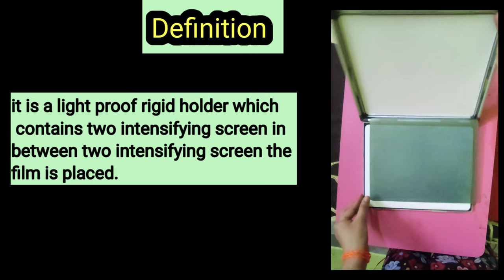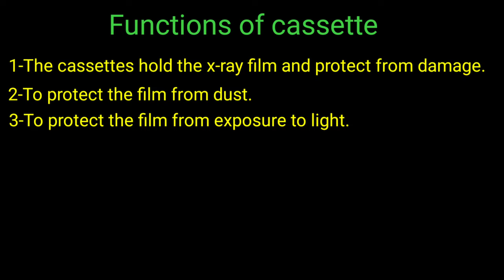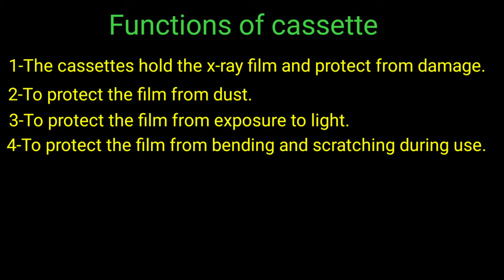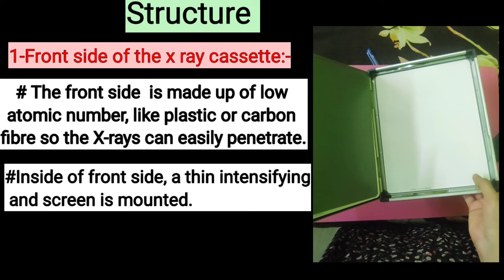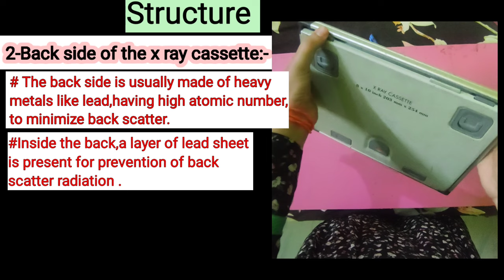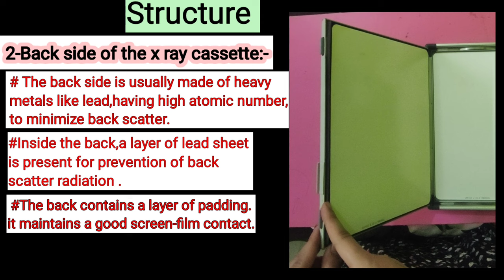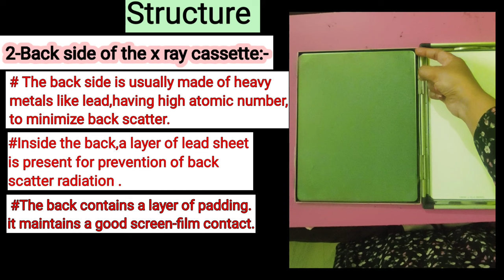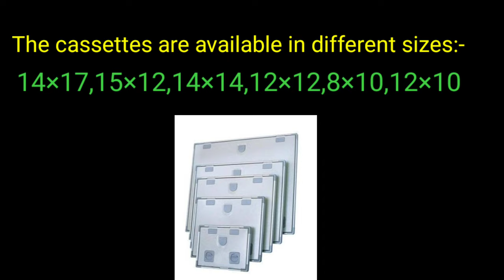X-ray cassette |structure | function | Different cassette size | Radiographic cassette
In this video I am explaining about definition, structure and function of x ray cassette